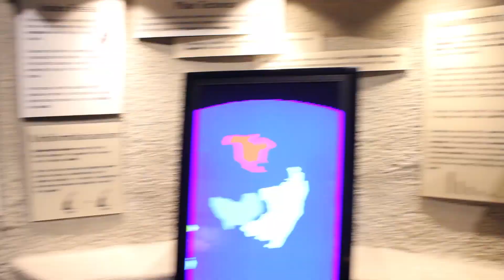Thanksgiving Point Footloose Dance-Off!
Thanksgiving Point joins the international Museum Dance Off 4: A New Hope with the classic: Footloose!